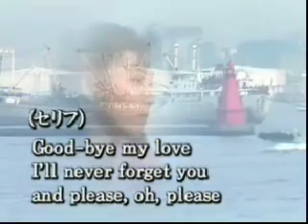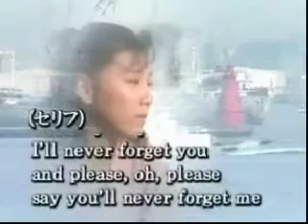グッド・バイ・マイ・ラブ （アン・ルイス ）カバー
1974年に大ヒットしたアンルイスのグッド・バイ・マイ・ラブを歌ってみました♪
生まれも育ちも浜っ子の私
映像の中の山下公園、氷川丸、マリンタワー、元町懐かしく歌いました❤(◕ฺ‿◕ฺ✿ฺ)❤
　英語は苦手でぼそぼそと›‹